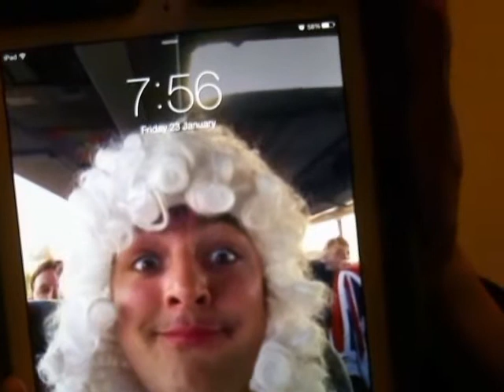Mad Mason eats odd sweets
Description is here